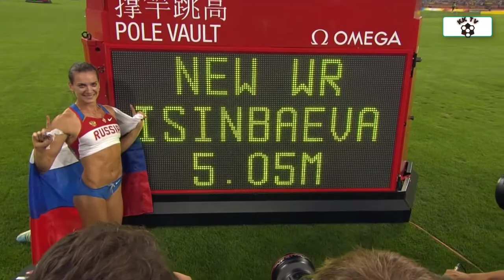Women's Long Jump Record -Yelena Isinbayeva ,Russian Athlete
Enjoy watching Russia's Pole Vaulter Yelena Isinbaeva set up a new World and Olympic Record during the Pole Vault Final of the 2008 Summer Olympics in Beijing! With her clear jump of 5.05 m, Isinbaeva prolonged her Olympic title reign from Athens 2004.